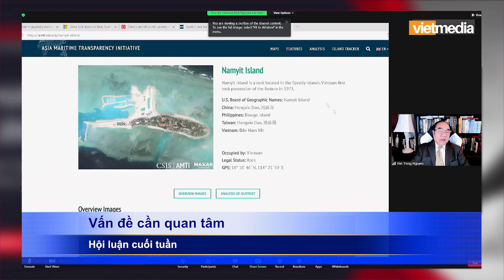VẤN ĐỀ CẦN QUAN TÂM 31Dec22 TC Covid khủng hoảng y tế. Nhật Chiến lược an ninh. VN Đấu đá nội bộ